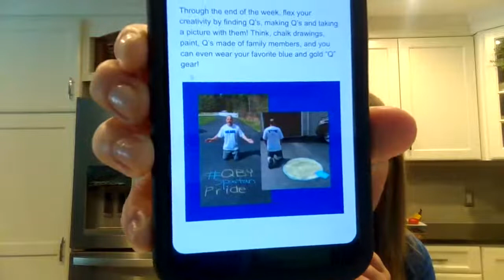WHBI Announcements 4/22/2020